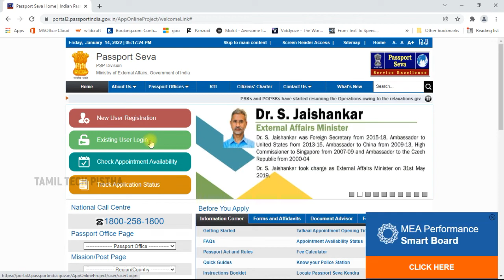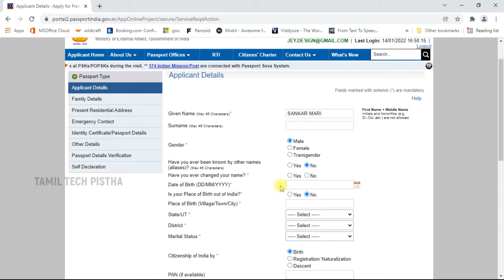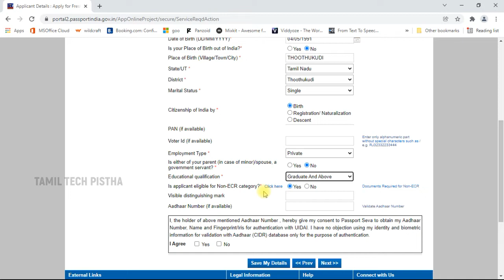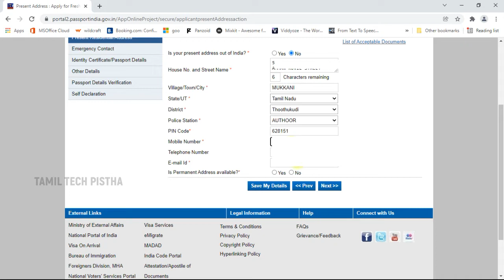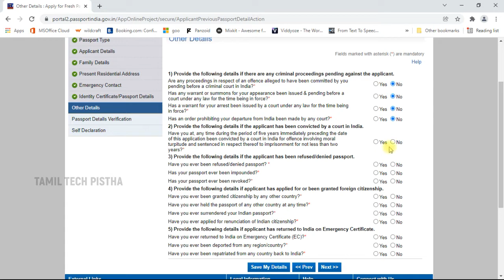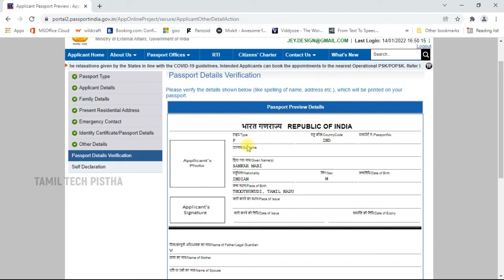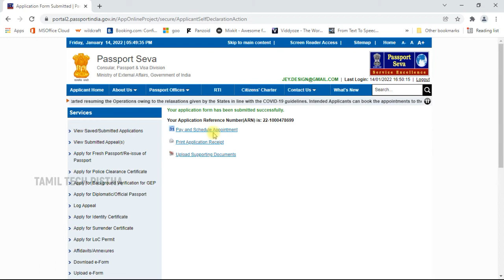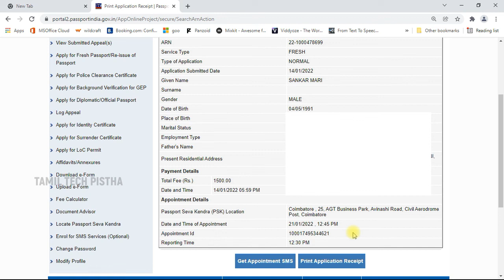பாஸ்போர்ட்டை ஆன்லைனில் விண்ணப்பிப்பது எவ்வாறு | Easy Way to Apply Passport Online | INDIA PASSPORT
This video step by step to shows how to apply passport online.

Explain in Tamil language.